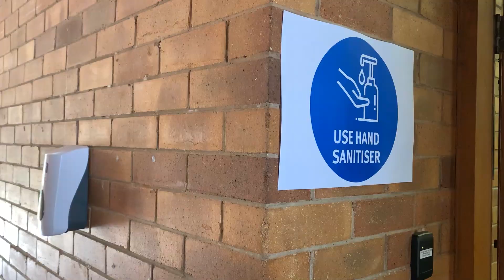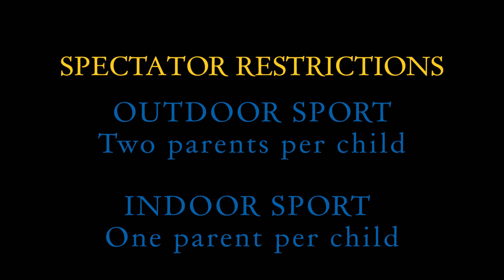12 July 2020 Deputy Headmaster John Anderson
How will COVID-19 restirictions affect your son as we return to Term 3 and with the approaching GPS sport fixtures?
Toowoomba Grammar School Deputy Headmaster, Mr John Anderson outlines the latest procedures for both the Junior and Senior School.